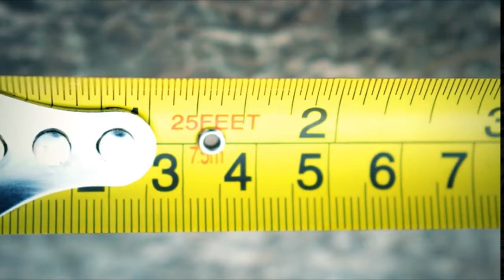Top 5 Incredibly Useful DIY WOODWORKING Tools 2020 Amazon #6 | woodcraft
Top 5 Incredibly Useful DIY WOODWORKING Tools 2020 Amazon #6

1.Belt Sander/Buffer
Amazon US
Amazon UK
Amazon EU
Amazon JP

2.JAWHORSE
Amazon US
Amazon UK
Amazon EU
Amazon JP

3. Tape Measure
Amazon US
Amazon UK
Amazon EU
Amazon JP

4.Steel Straight Edge
Amazon US
Amazon UK
Amazon EU
Amazon JP

5.GRR-Ripper
Amazon US
Amazon UK
Amazon EU
Amazon JP

Music credit

WARNING: For Purposes of demonstration some safety devices may have been removed to better show the products and method being promoted.

ALWAYS follow manufacturers safety guidelines and warnings